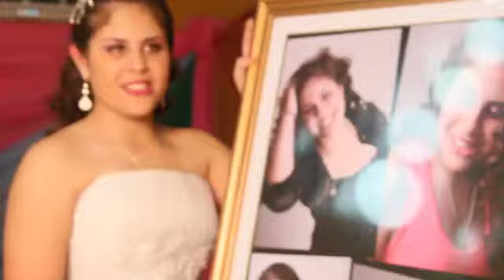15 años de nilda